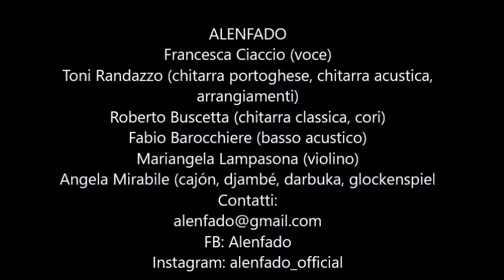ALENFADO "Eclipse" - Teatro Villa Filippina, Palermo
Dal concerto al Teatro Villa Filippina del 6 luglio 2022, una nostra versione del brano Eclipse dei Madredeus., con la partecipazione della ballerina e coreografa Deborah Brancato.